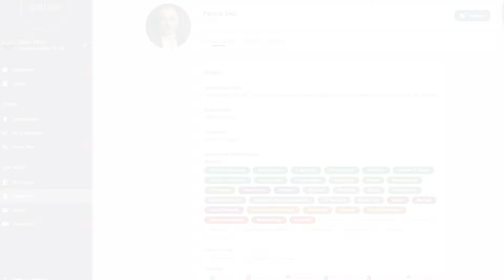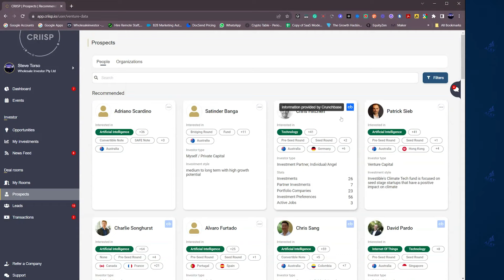Fundraising FastTrack Program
We are excited to announce our collaboration with Wholesale Investor to introduce the Fundraising FastTrack program. This integrated partnership combines over 36 years of Aery Advisors' fundraising expertise with Wholesale Investor's CRIISP Capital HQ platform. Leveraging Wholesale Investor's extensive network of over 45,000 accredited investors built over 14 years, the FastTrack offers startups unparalleled access to funding opportunities and expert guidance.

CRIISP Capital HQ

With a proprietary network of over 45,000 investors and dealmakers, enhanced by AIML matchmaking, CRIISP Capital HQ can help you extend your reach globally, connecting you with more than 200,000 Angels, VCs, and family offices.

Our successful track record comes from the unique ecosystem we have built, a community that continuously supports and educates startups, scale-ups, and listed companies.